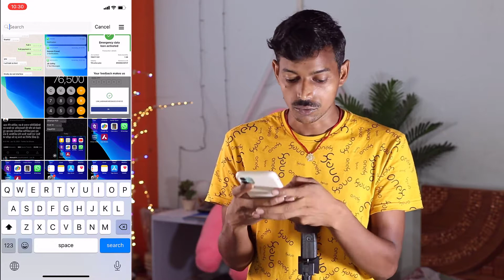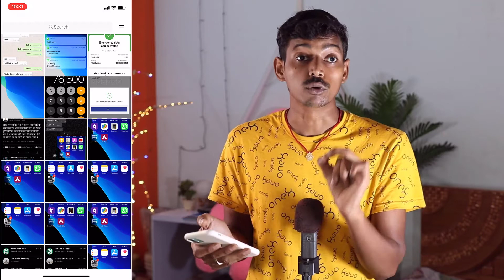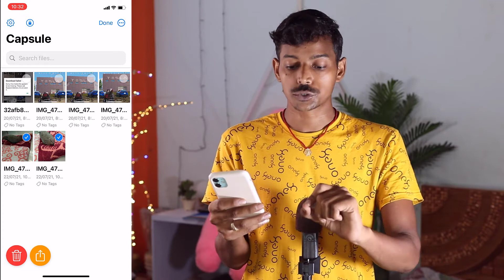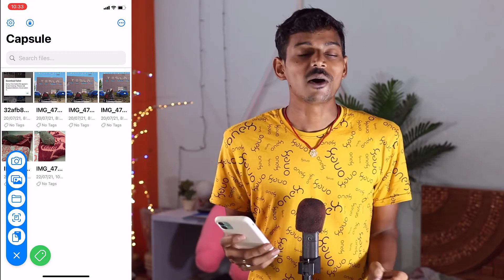2 Best Apps for iPhone | Most Important iPhone App for Daily Uses Purpose | Top iOS Apps, New iPhone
2 Best Apps for iPhone | Most Important iPhone App for Daily Uses Purpose | Top iOS Apps, New iPhone